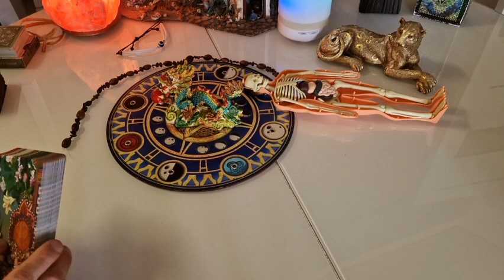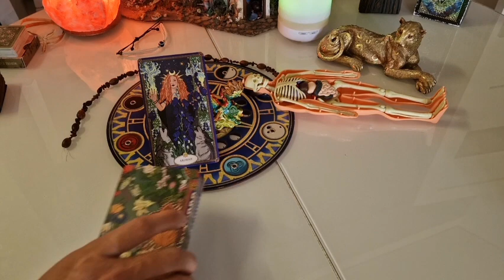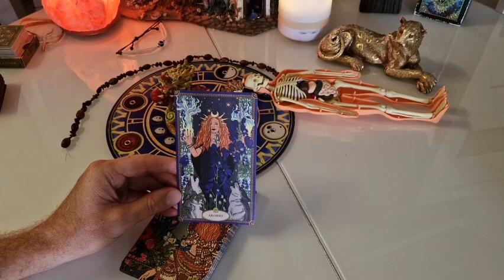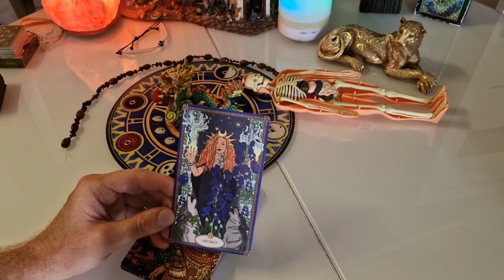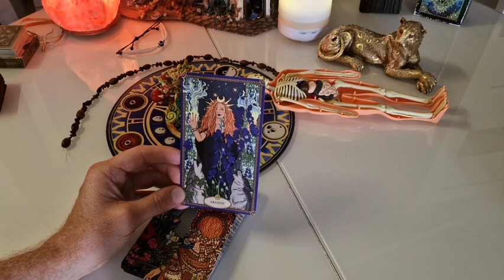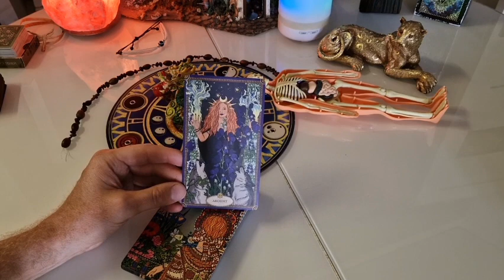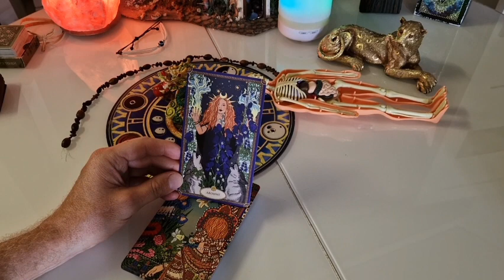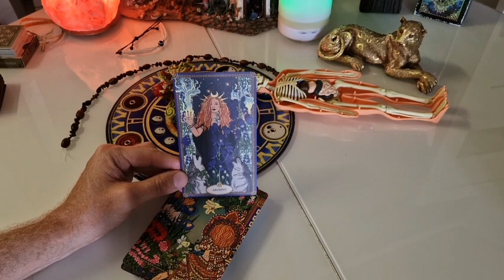КАКОЕ РЕШЕНИЕ ПРИНЯЛИ АЛЛА ПУГАЧЕВА ГАДАНИЕ на картах